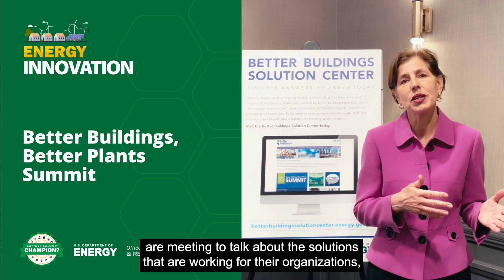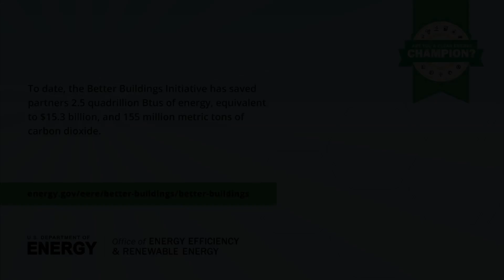Clean Energy In Action: Better Buildings, Better Plants Summit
At our annual Better Buildings Summit, our team had the opportunity to meet with leaders and representatives from our partner organizations to talk about methods for decarbonizing operations, reducing waste, and reducing energy usage. At the end of this year’s summit, Better Buildings Initiative Director Maria Vargas offered her perspective.